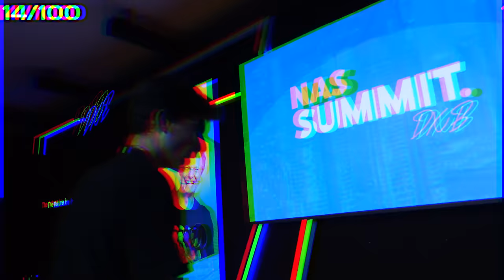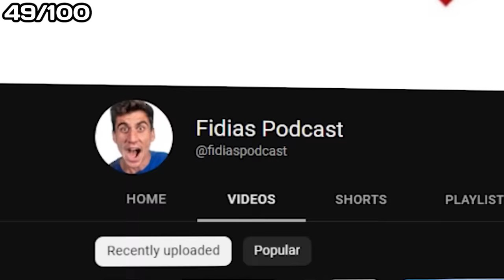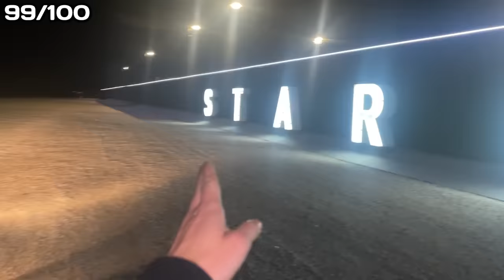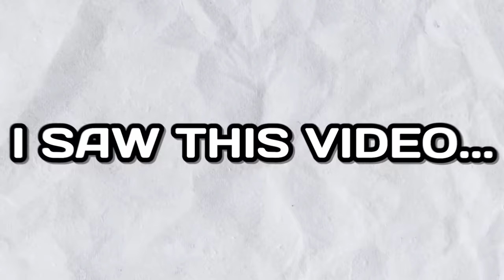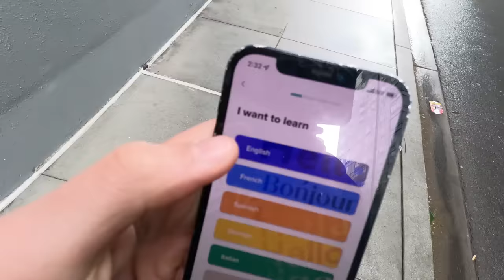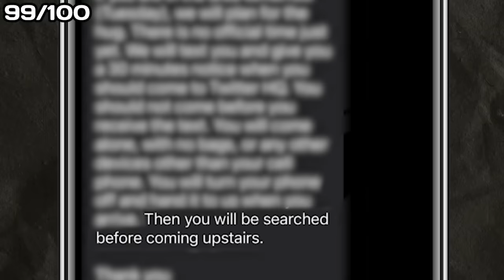I Hugged The World's Top 100 Celebrities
Leave a comment on the video "Speakly for Life" and 5 of you will win $100!